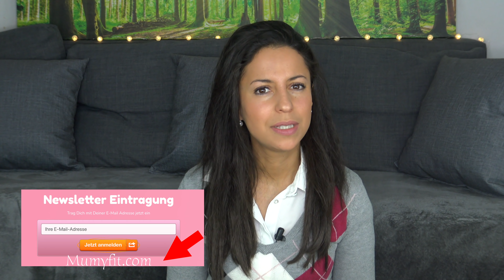Wertvolle Medizin des Waldes 📕Buchvorstellung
Biophilia Effekt
Das geheime Leben der Bäume
Die wertvolle Medizin des Waldes

🌟 BELIEBTE VIDEOS 🌟

*Mein Entsafter

*Schokoladen Form